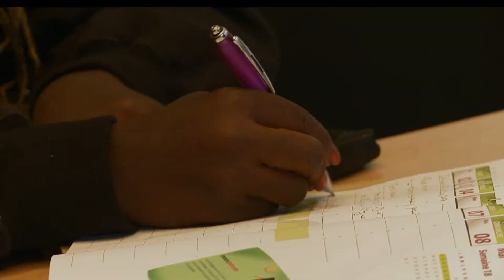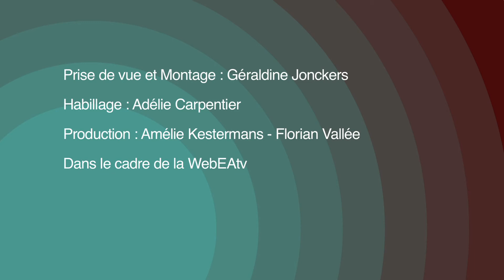Hermione journaliste tout terrain par Géraldine (Bruxelles)